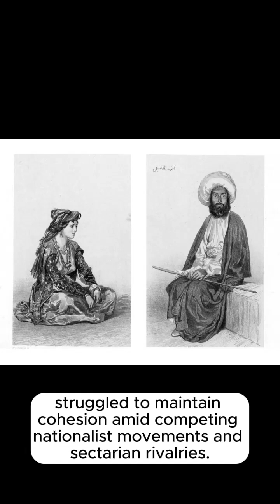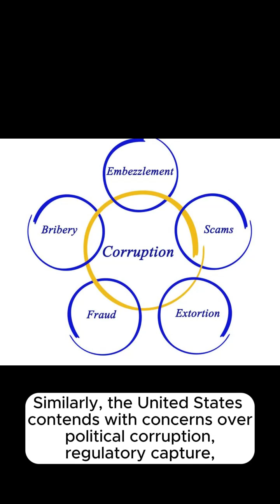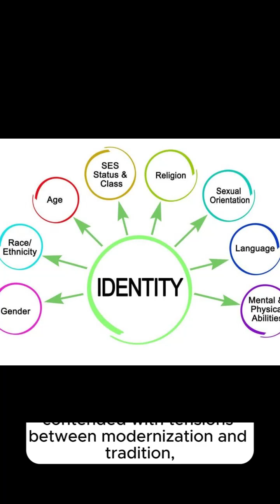The Internal Factors Leading to the Fall of the Ottoman Empire & Current Affairs in the US.